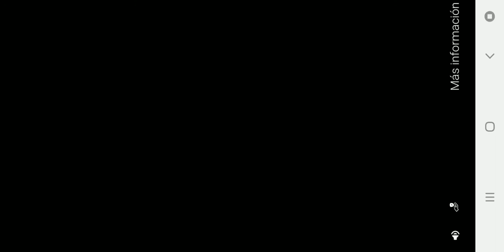SOS truck simulator usa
Aquí les dejo este tutorial de como pedir un sos en este juego espero les guste y les sirva para avanzar en el juego no olviden dar like seguirme y comentar si tienen preguntas o sugerencias